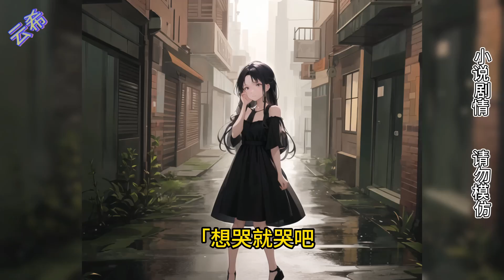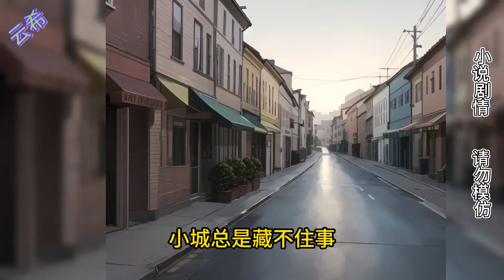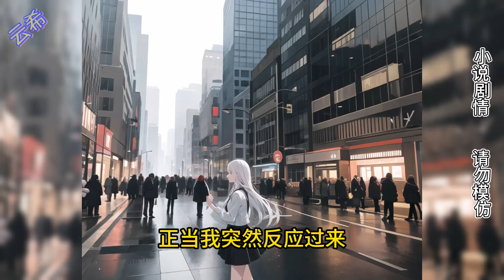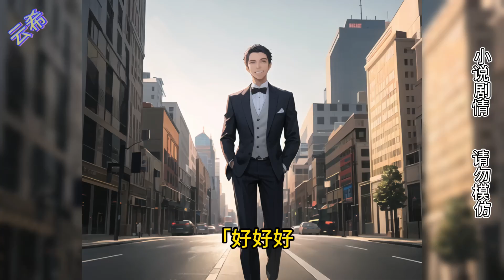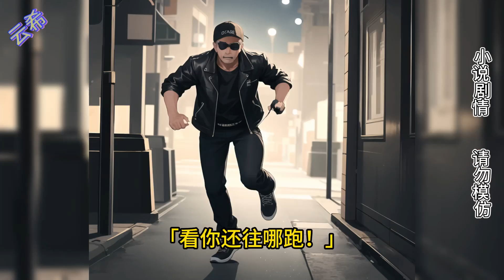校草和我打赌，只要我暴瘦 40 斤，就同意和我交往。 可当我成功瘦身后，却听到他和兄弟吐槽，语气鄙夷。爽文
💗觉得语速太快或太慢的宝宝们，视频语速是可以自行调整的，点视频下面的设置调整视频播放速度就可以！